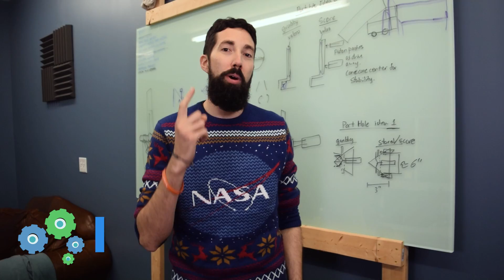Team Ri3D 1.0 - FIRST “Destination: Deep Space“ Robot Reveal - Robot in 3 Days - FRC 2019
This year, we decided to push the boundaries and build a robot to play FIRST Robotics Competition's “Destination: Deep Space” in only 24 build hours! Check out our journey and see how we interacted with this year’s hatch plates, cargo, and hab platforms.

0:00 - Design and Build Recap
2:25 - Robot Reveal
4:00 - Platform Climbing
5:05 - AndyMark Raptor Tank Drivetrain Details
5:51 - Cargo Ball Wheeled Manipulator Details
6:59 - Hatch Panel Manipulator Details
8:25 - Elevator and Arm Details
9:33 - Advice from the Team

"Robot in 3 Days" is one part education and one part entertainment. Our goal is to show students an engineering process to use for strategizing, brainstorming ideas, prototyping, and building a functional robot to compete in FIRST Robotics Competition and FIRST Tech Challenge events. Teams often lack mentor support or have low resources. We strive to show methods that can be implemented using easily accessible parts and common tools.

Students: Try to not focus on our designs, but on the methods we use to problem solve. Think about this years' game and ways your team can uniquely approach it. Unsure where to begin? Try creating these prototypes and improve upon them. Have a great idea? Test it out. Good luck!

iR3Creative.com
RevRobotics.com
AndyMark.com